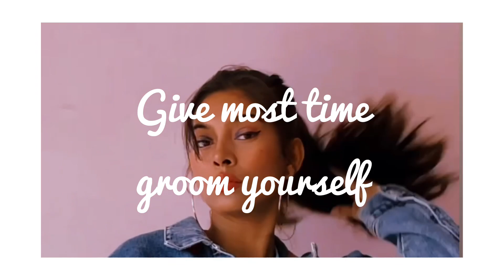My life’s cinematic shot 🎥| love yourself❤️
Love yourself❤️🎥📷